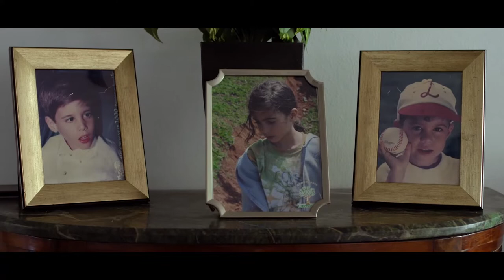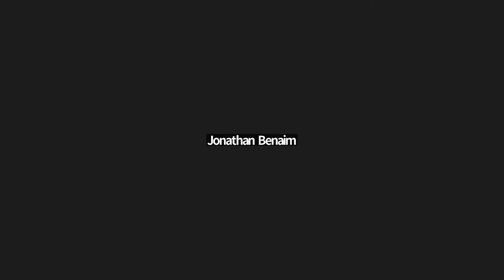Tuesco: The New Yorker Hit Documentary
Institute for Human Centered Design presents a screening and panel discussion of "Tuesco" - a film by Daniel Poler. "Tuesco" is a moving documentary about the life of a Venezuelan family who uses dark humor to remain buoyant in exile. The title, which translates to “all fucked up,” is a nickname for Jonathan Benaim, the film’s twenty-eight year old protagonist. Jonathan uses a wheelchair due to a brain infection he suffered as a newborn at a hospital in Caracas. He now lives with his mother, grandmother, and sister in Panama.

Filmmaker Daniel Poler captures the naked, graceful simplicity at the root of something we all share: the body, its limits and desires, alone and with others. Underpinning the beauty of the film is the fact that family, whether biological or created, is a space in which we come to know ourselves. Particularly for people with bodies considered non-normative—disabled or otherwise—community is of paramount importance. “I see myself the way my family sees me,” Jonathan says. “That’s what makes me what I am.”

The film is followed by a panel discussion featuring life-long friends Daniel and Jonathan, as well as film producers Andrew Pilkington ("Best Summer Ever") and PJ Moynihan ("Healing Voices"), and Jess Mendes from the Institute for Human Centered Design.